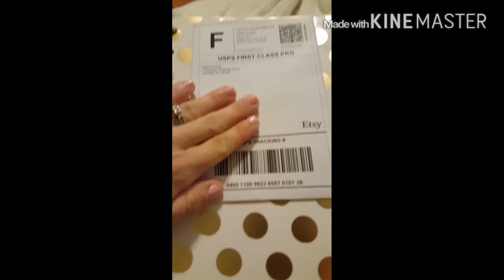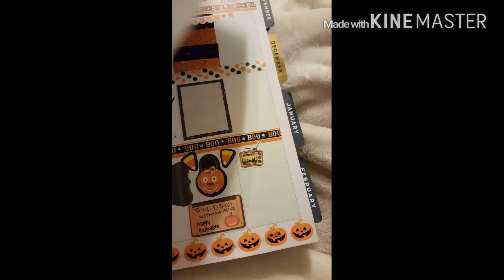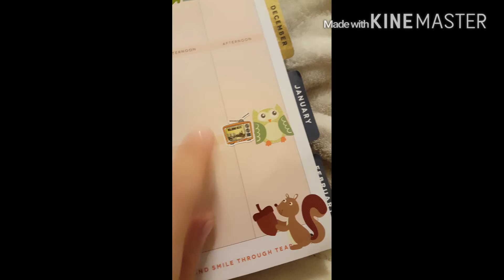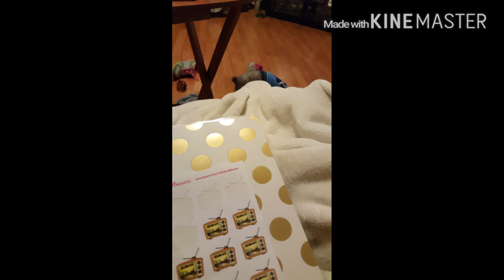creative way to decorate with the Walking Dead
I SELL YOUNIQUE!

Amazon backdrops: seller is bakdropday

Or KML Product Reviews

See my blog at kmlproductreviews.net